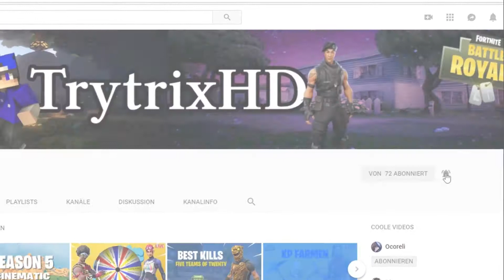Best of Sommerferien! | Fortnite Battle Royale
Sommerferien waren mega geil ;)

Euer KptnBlauBär